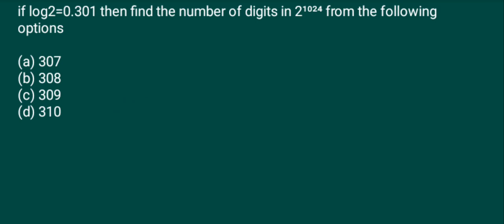if log2=0.301 then find the number of digits in 2¹⁰²⁴ from the following options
(a) 307
(b) 308
(d) 310